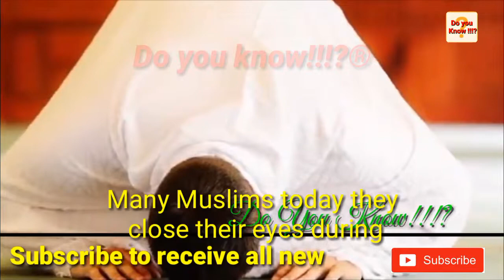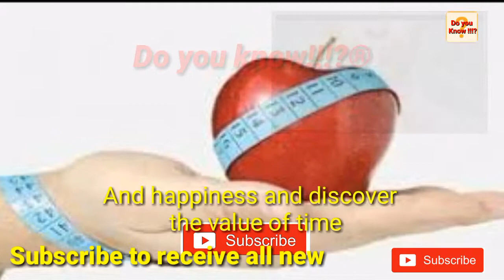Why did the Prophet: ask us to open the eyes during prostration and not to bleach it? discover that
Why did the Prophet ask us to open the eye during prostration and not to bleach it? Glory to God

The wisdom of opening the eyes in prostration, prostration, the rule of darkening of the eye, prayer, Islam, the Prophet Muhammad, the Prophet Muhammad, why ordered the Prophet, why ordered the Prophet
are eyes the windows to your soul,
are eyes up song,
are eyes open during sleep paralysis,
are eyes black holes,
are eyes removed after death,
are eyes internal or external organs,
are eyes supposed to be symmetrical,
are eyes open in sleep paralysis,
are eyes that change color rare,
are eyes symmetrical,
can eyeshadow be used as blush,
can eyes change colors,
can eyes see 4k,
can eyes colour change,
can eyesight be improved,
can eyesight be recovered,
can eyes color change naturally,
can eyeshadow be used as highlighter,
can eyes change color with mood,
can eyes heal themselves,
how did eyes evolve,
do eyeshadow,
do eyes grow,
do eyeshadows expire,
do eyes change color,
do eyes blue eyes,
do eyes dilate when you look at someone you love,
do eyeshadow like a pro,
do eyes change color based on mood,
do eyes roll back when sleeping,
do eyes melt in fire,
does eyeshadow expire,
does eyeshadow primer make a difference,
does eyesight improve,
does eyes bridges of madison county,
does eyesight rx really work,
does eyeshadow stain your eyelids,
does eyes of heaven have local multiplayer,
does eyeshadow primer work,
does eyes of rage stack,
does eyeshadow make your eyes look bigger,
if moths had eyes,aturally,
how healthy eyes should look,
how to healthy eyes,
how to healthy eyes in hindi
By Channel Do You Know!!!? ®